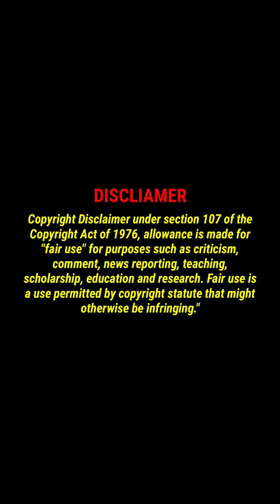Malayalam Serial Actress Shri Swetha Mahalakshmi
Malayalam Serial Actress, Mallu Serial Actress, Mallu Actress, Malayalam Actress